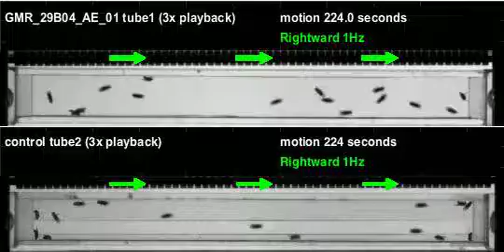GMR_29B04_AE_01_shi_Apollo_20111104T084426 motion (seq3)